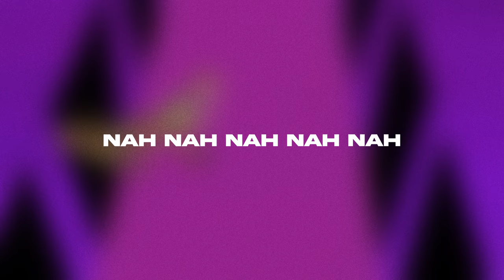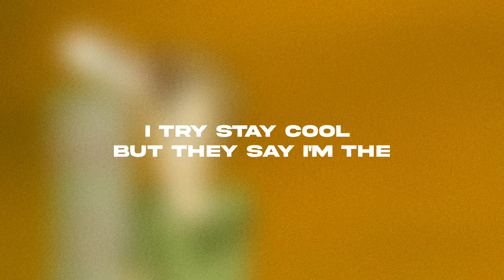Luke Day - Drilly Doo (Scooby Drill) (Lyric Video) Prod.@KosfingerBeats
[LYRICS]
Hook:
What's new Scooby Doo
I cheffed up him and you
The feds can't solve that mystery
I see you Scooby doo
Now it's just me and you

Na-na-na-na-na
Na-na-na-na-na
Na-na-na-na-na-na-na
Na-na-na-na-na
Na-na-na-na-na

Verse 1:
Yo, I slapped that shit at his guys,
Now the feds on me, cah they wanna indict man
Ah, not this shit again bro
He said he wanna fight me,
I'm still tryna find man
Left his guy but he said ain't like that, cuz,
Why he ain't backing his right hand
Slice and dice man,
They typing, online, I'on like that
Finna link my man

I kept my cool, but they say I'm the bad guy,
When man gets pissed off
I need it all, I need 200k on my left side wrist watch
They always hanging in groups, so, one by one, they get picked off, hmhh
I got blood on my white air forces, cop a new ting, I won't rinse off

He want, beef gon' mete when I meet him
Banged face, left that shit that leaking
Said you’re on me, it's your word then keep it
Opp boys, what a man been seeking

Hurting, yeah them niggas, they depressed
Searching, I'm sneaking and creeping
Offence, we ain't playing on defence
Hop fence, when they see me they breezing

Niggas, the breezing hoppin them fences
Bro I can't stop this, feeling too restless
Way that slapped him, knew that I meant it
Sick in the head, lil nigga I'm mental
Fill up with teeth, ain't nuttin like dentures
Nigga went hell, yeah that's where I sent him
Nigga do legs then Imma go get him
I suggest, don't run out of breath then

Na-na-na-na-na
Na-na-na-na-na
Na-na-na-na-na-na-na
Na-na-na-na-na
Na-na-na-na-na